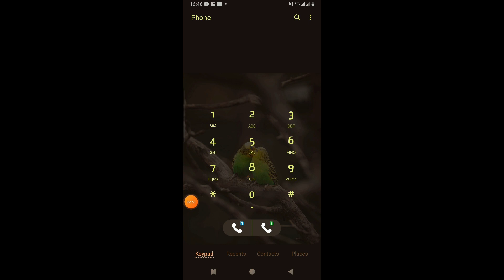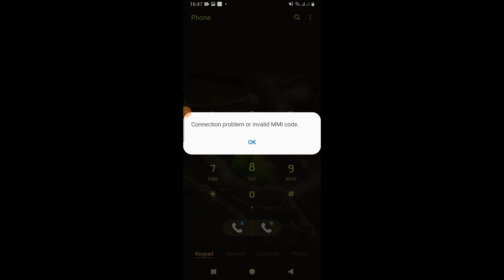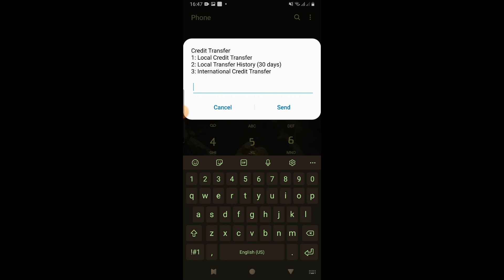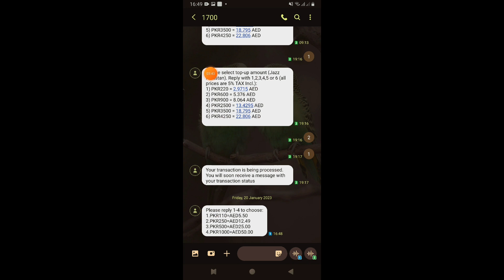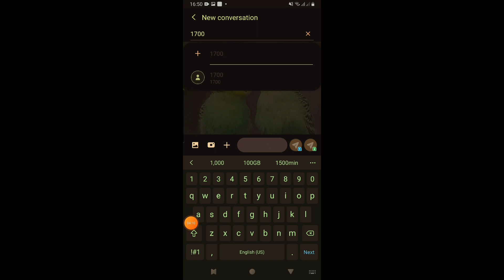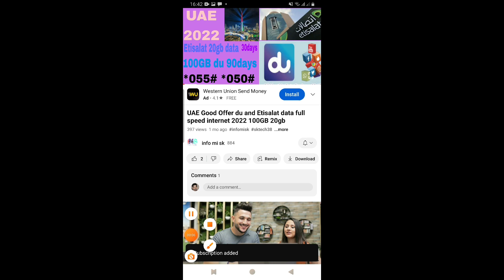how to send money to country 🤔 UAE to Pakistan